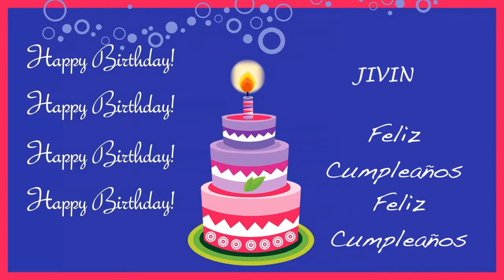Jivin Card Tarjeta - Happy Birthday